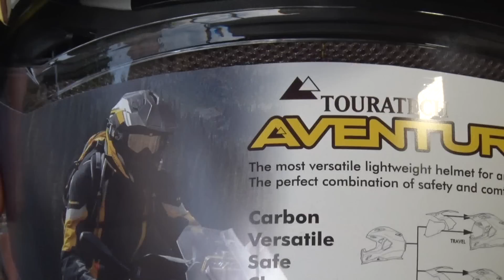Motos Garage Tv : Casco Touratech Aventuro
El casco Aventuro es un auténtico 3 en 1 que se puede transformar sin necesidad de herramienta alguna a un casco Integral, Enduro o Aventura. El Aventuro se adapta a cualquier situación y proporciona el máximo nivel de protección con muchísimo confort gracias a la ligereza que le aporta su construcción en Carbono.